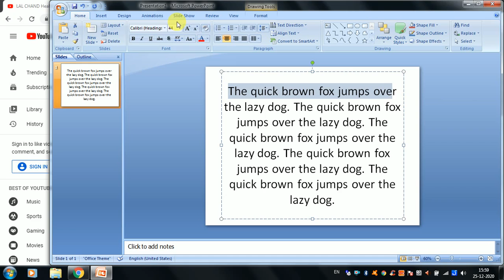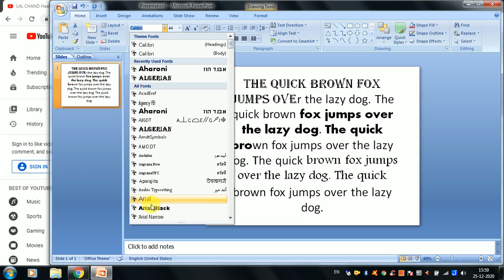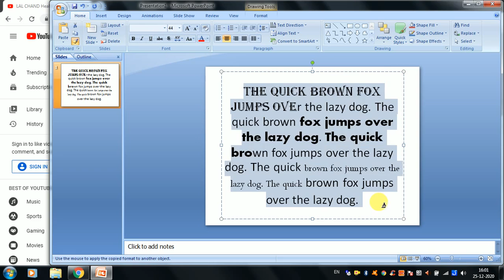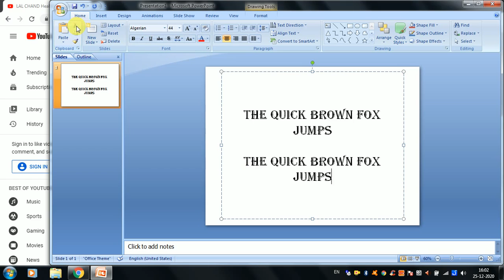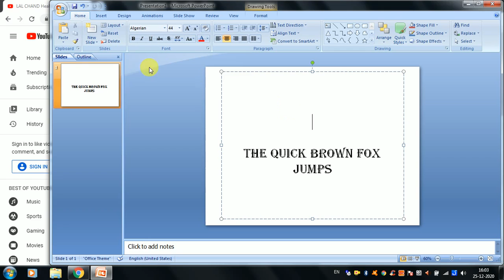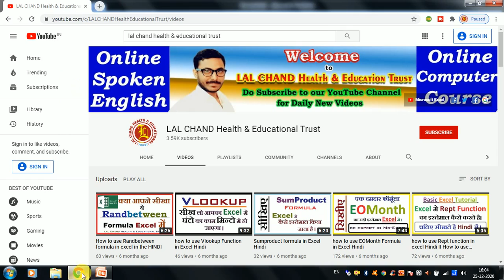1: PowerPoint II Clipboard II use of Format Painter in PowerPoint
1: PowerPoint II Clipboard II use of Format Painter in PowerPoint

do watch this video for learning about format painter II Clipboard II Copy II Cut II Paste in PowerPoint in the Hindi Language.

Keep watching & Learning daily

Rajan Sharma
Thanks

Jai Hind